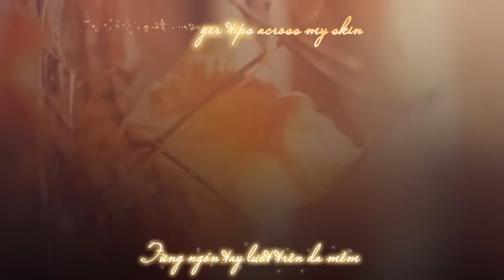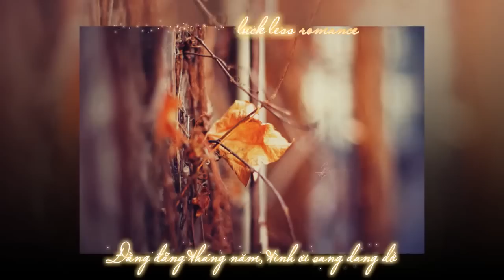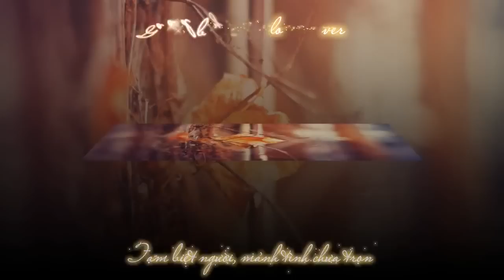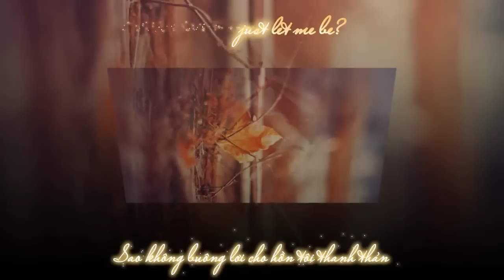[Vietsub & Kara] Almost lover -A Fine Frenzy JYPG.Team KITESVN (my favorite vietsub ^.^ ))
Translator: juchan
Timer: pucca_wonderful & 3N11
Ts+Vidmade+Encoder: 3N11